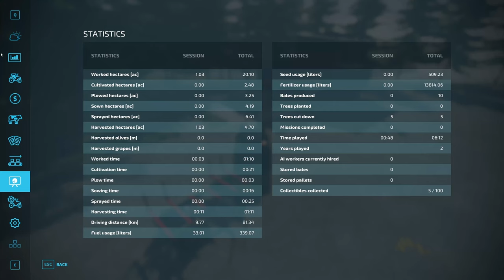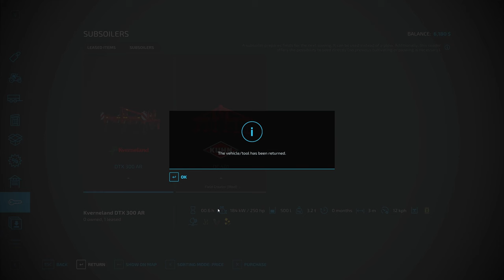Harvesting corn and planting grass! Ebony Island ep10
In this one I buy the last field to add to our grass expanse, harvest the corn off it and re-seed it with grass